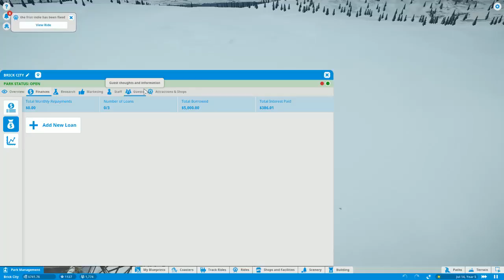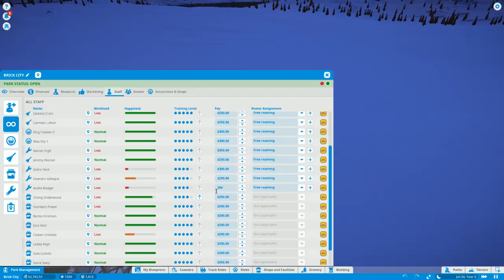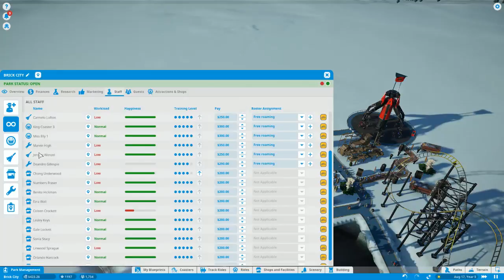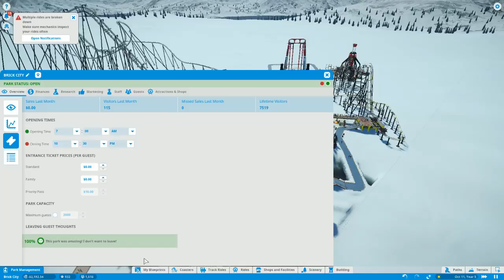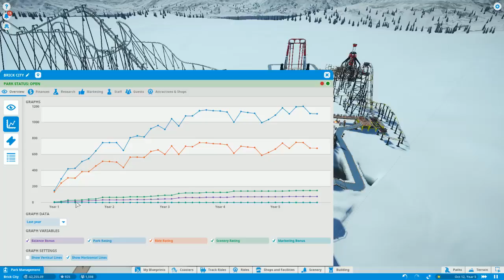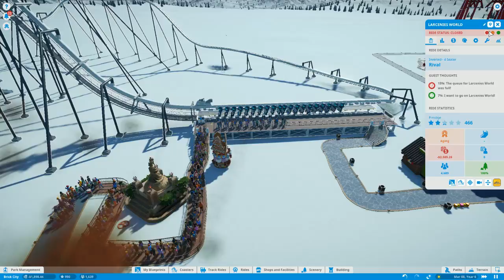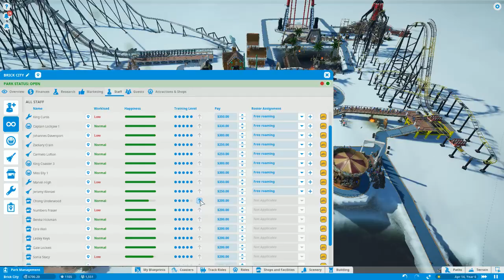Planet Coaster Let's Play Episode 5 [The End]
How does brick city ends.